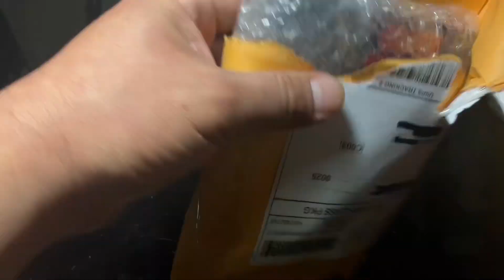Silver Surfer- Nintendo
Unbox of a nice cartridge from Instagram seller, erikbuysoldgames

Silver Surfer- Nintendo (game only)